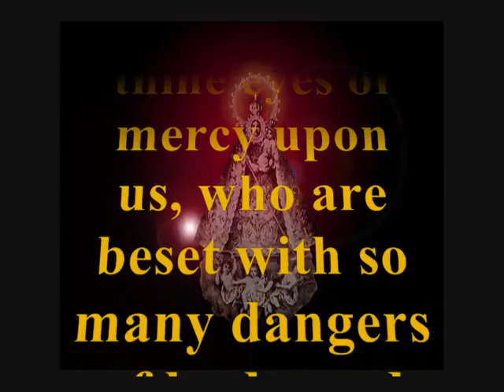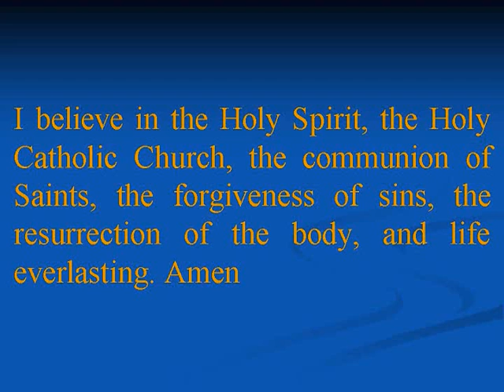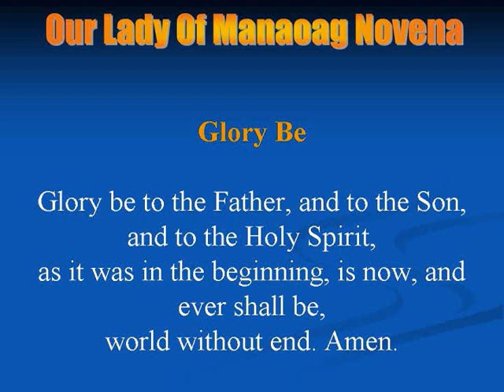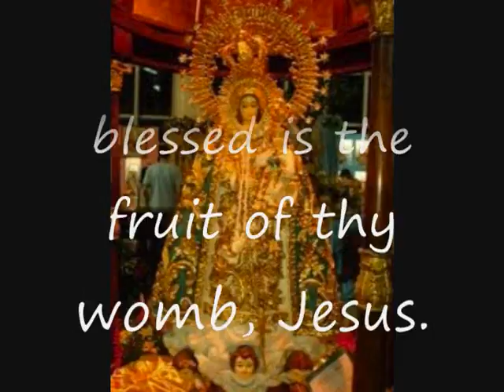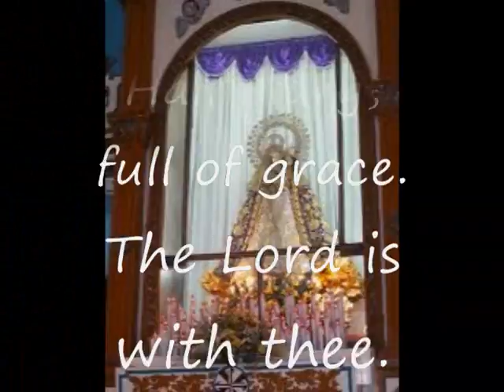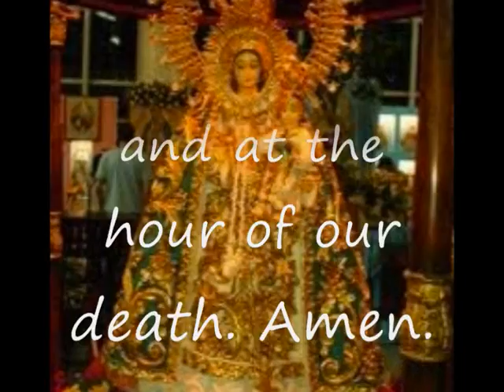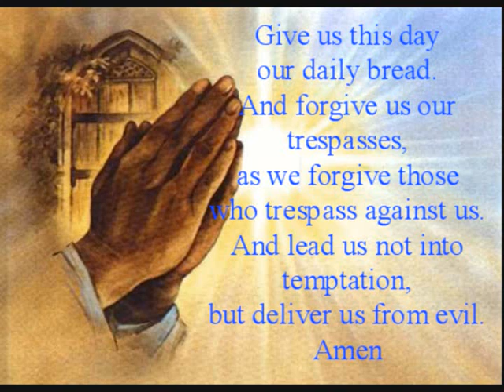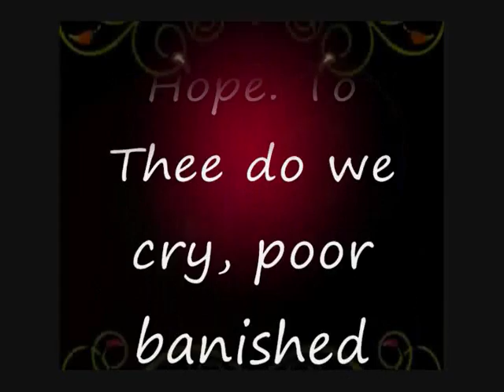Novena - Rosary to Our Lady of Manaoag - Glorious Mysteries